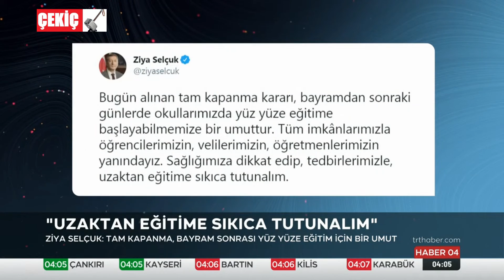Uzaktan Eğitim Kararı 28.04.2021 TURKEY